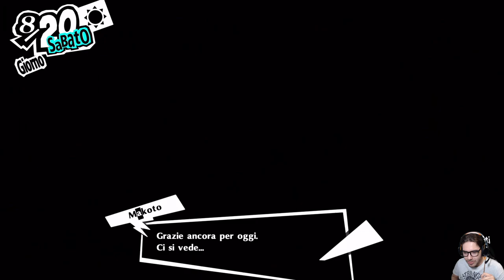Persona 5 Royal [Merciless NG+] - EP 49 - Medjed